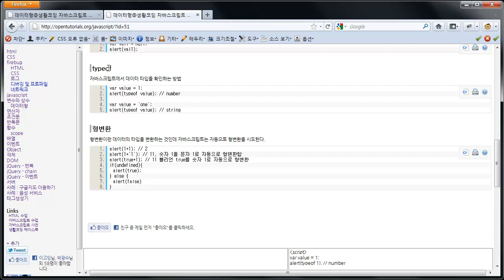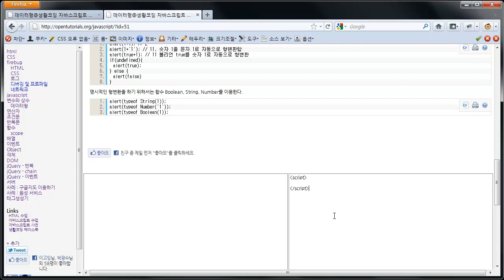자바스크립트 데이터타입